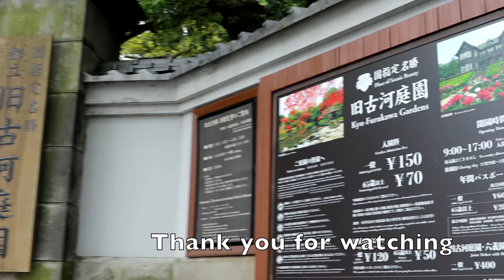TOKYO - Rose in Kyu Furukawa Gradens - 旧古河庭園 Japan walk vidoe | 4k rose 旧古河庭園 | Explore Japan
Kyu Furukawa Gradens - 旧古河庭園
Add: 1 Chome-27-39 Nishigahara, Kita City, Tokyo 114-0024
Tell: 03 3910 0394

🔰 In today's Explore Japan in Walking iRose Graden in Kyu Furukawa Gradens  Style video, join me for a relaxing walk in the suburbs of Tokyo city , Japan.

🔰 Date: 3 PM 10/5

00:00 Royal Princess ロイヤルフリンセス
00:04 Blue Moon ブイジ：タンタウ
00:08 Black Gold ブラックゴルド
00:12 Blue Moon ブイジ：タンタウ
00:16 French Lace フレンチレース
00:24 Oklahoma オクラホマ
00:28 Shiun
00:32 Abracadabra アブラカダブラ
00:36 Elegant Lady エレガンレデイ
00:44 Elegant Lady エレガンレデイ
00:48 Landora ランドラ
00:56 KamーPai

1:04 Rose graden of Kyu Furukawa Gradens - 旧古河庭園
16:49  Japanese garden 日本庭園
21:08 Kyu Furukawa Gradens - 旧古河庭園
22:53 Entrance gate